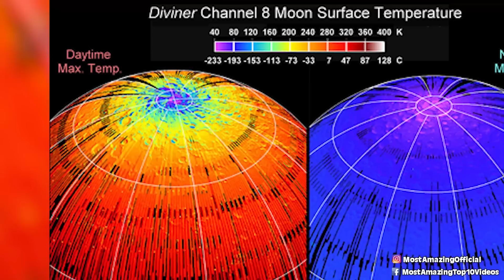Top 10 Unsettling NASA Moon Secrets That Will Make You Question Everything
The moon is so pretty, and even though humans have been there, there's so much we don't know about it. From moon shadows to the moon having its own time zone, let's get into the Top 10 Unsettling NASA Moon Secrets That Will Make You Question Everything.

Time Codes:
0:00 - Intro
0:18 - Moon Trash
1:16 - The Moon Is A Burial Ground
2:40 - Moon Shadows
3:42 - The moon has its own time zone
5:01 - The moon has varying temperatures
5:51 - Moon Dust
6:41 - The Moon’s Origin
7:32 - Lunar Anomalies
8:14 - Moon Music
9:19 - Lost recording

Edited By:
Martha